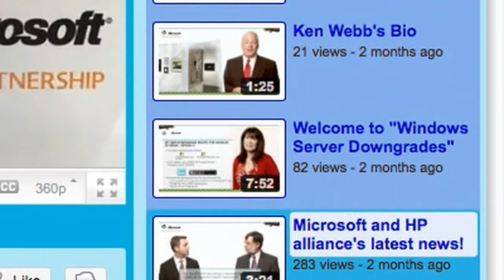Maciek Szczesniak from HP at WPC 2011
Lights, Camera, Action!! Fade in: Microsoft's Worldwide Partner Conference 2011. The expo hall... HP's Coffee Coaching booth might as well be a Hollywood studio.
Coffee Coaching is a resource for HP and Microsoft partners to learn about their products and solutions. But the way Maciek sees it, that can be a two-way street. HP now invites channel partners with a small business success story, to take your mark and record a short video, sharing your tale of success with the community. So head over to Booth #707 before it's gone, coffee hats and all!